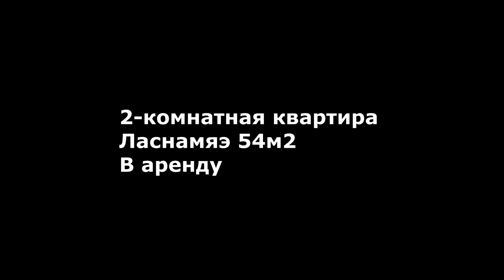Уютная двухкомнатная квартира с джакузи и просторной кухней для аренды — идеальный вариант для жизни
This sound is part of the pack Musical Mixes

Welcome to this cozy two-bedroom apartment located in a prime location! With a spacious layout spanning over 54 square meters, this rental property offers all the comfort you need for an enjoyable living experience.
As you step into the apartment, you will immediately notice the inviting atmosphere that surrounds you. The living room boasts ample space, allowing for various furniture arrangements to suit your personal style and needs. Whether you prefer a cozy movie night with your loved ones or hosting gatherings with friends, this living area has got you covered.
One of the highlights of this apartment is undoubtedly its luxurious jacuzzi. Perfect for unwinding after a long day, the jacuzzi provides relaxation and tranquility right at your doorstep. Imagine coming home to soak in warm bubbles while letting go of all stress and worries — it’s truly an indulgent feature that sets this property apart.
The kitchen is another outstanding feature of this apartment. Designed with functionality in mind, it offers plenty of counter space and storage options to cater to all your culinary endeavors. Whether you enjoy experimenting with new recipes or simply appreciate having a well-equipped kitchen, this space will inspire creativity and make cooking a joyous activity.
Both bedrooms are tastefully decorated and provide comfortable retreats for restful nights' sleep. The sizeable windows allow natural light to flood in during the day while offering beautiful views of the surroundings. These rooms are versatile enough to be turned into home offices or study areas if needed — ideal for those who work remotely or pursue educational endeavors.
In addition to its interior features, this apartment benefits from its desirable location. Situated in [insert neighborhood name], residents have convenient access to various amenities such as shops, restaurants, parks, and public transportation options — ensuring convenience is always just moments away.
Furthermore, safety is paramount within this building as it boasts secure entry systems and 24/7 surveillance cameras providing peace of mind for residents.
Overall, whether you’re looking for a place to call home temporarily or for a longer period, this charming two-bedroom apartment offers everything you need for a comfortable and fulfilling lifestyle. Don’t miss out on the opportunity to experience the best of what this rental property has to offer — contact us today to schedule a viewing and make this apartment your new sanctuary!

Добро пожаловать в прекрасную квартиру на аренду! Это уютное и просторное жилье предлагает вам комфорт и удобство для приятной жизни. Стильная двухкомнатная квартира площадью 54 м2 станет вашим идеальным выбором.
Одно из главных преимуществ этой квартиры — наличие джакузи. Представьте себе, как Вы можете расслабиться после тяжелого рабочего дня, погрузившись в теплую воду.
Кухня также является одной из самых просторных в этой двухкомнатной квартире, что предоставит возможность для комфортного приготовления еды. На ней вы найдете все необходимое оборудование и инструменты для приготовления разнообразных блюд.
Местоположение этой квартиры также заслуживает отдельного упоминания. Она расположена в удобном районе Ласнамяэ Таллинн Kalevipoja 15 Цена на аренду 2023 год 550 Евро , который обеспечивает легкий доступ ко всем основным объектам инфраструктуры города. Вам не составит труда добраться до магазинов, ресторанов, парков и общественного транспорта. Также рядом можно найти все необходимые удобства для комфортной ежедневной жизни.
Квартира полностью меблирована и готова к вашему заселению.